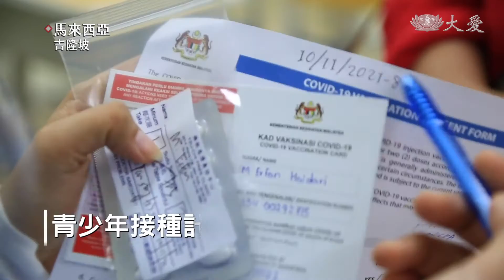20211113【醫療】大馬青少年接種疫苗 難民學校開打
吉隆坡慈濟 義診中心，動員人力，為安邦 難民學校的學生 施打疫苗。

配合政府啟動青少年冠病疫苗接種計畫，吉隆坡慈濟義診中心職員來到安邦難民學校，為介於12歲至17歲的學生施打疫苗。

慈濟義診中心醫師 李威廷 ：「在兩個星期之前 我們已經為， 士拉央難民學校已經注射了，66位兒童了 然後今天是，輪到他們安邦難民學校。」

義診中心動員10名職員，包括負責翻譯的助理，讓父母了解並安心。

家長 諾拉：「學校通知(注射疫苗)， 我就帶孩子來， 我的心情感到開心， 因為有疫苗可打 。」

學生 莫哈末沙魯：「我感到快樂可以保護家人， 也可以保護到自己 。」

學生 爾凡：「(為什麼打完疫苗你感到高興)， 當我注射疫苗後， 就算我感染COVID-19，也不會變重症。」

為青少年施打疫苗，提高更多的保護，免受冠病病毒的入侵。

侯佩思 林妍君 馬來西亞報導